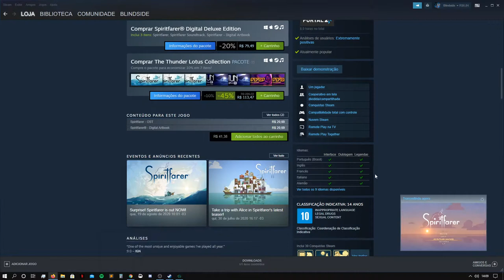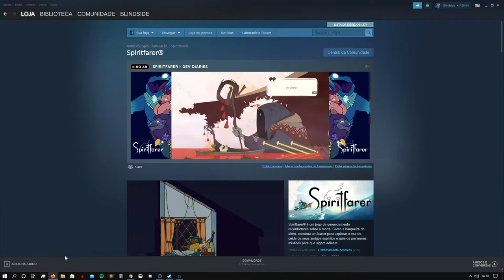Spiritfarer - Demo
Primeira impressão da Demo